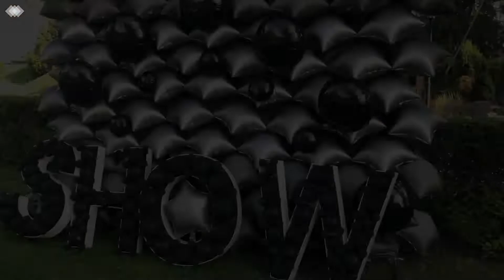Клиент Года SHOW® 2018 2019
Отчет с закрытого мероприятия для оптовых клиентов SHOW®
21 Июля 2019, г. Днепр, Bartolomeo Resort.